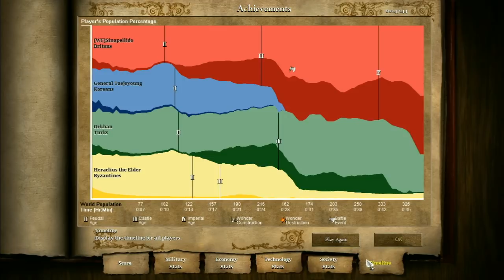1v 3 gegen extrem schwere HD KIs gewinnen! (Tutorial)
Als eine Art Remake, erkläre ich mit einer neuen Methode, wie man recht einfach auch in Unterzahl gegen die HD KI auf der höchsten Schwierigkeitsstufe gewinnen kann. Einige Male hatte ich es bereits als 1v2 in verschiedenen Szenarien gezeigt, hier wird noch ein Gegner mehr hinzugenommen.

Hier könnt ihr der Steam Gruppe beitreten, falls ihr Lust auf Team Spiele habt